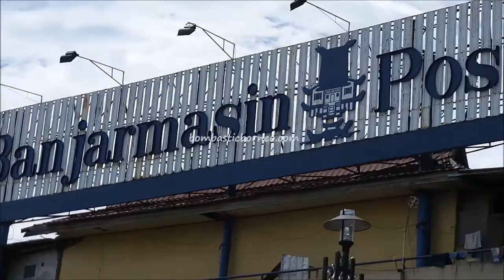Pulau (Island) Kaget Proboscis Monkey. South Kalimantan Indonesia Borneo Travel 跨境婆罗洲探险 印尼南加里曼丹长鼻猴旅游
Location : Pulau Kaget, Kecamatan Tabunganen, Barito Kuala, Kalimantan Selatan, Indonesia.

Kaget Island, the sanctuary of the ‘bekantan’ in Indonesia, monyet Belanda in Sarawak or more properly called proboscis monkey because of its unusual pinkish long nose. Although this monkey can be found all over Borneo the boat ride to see them at Kaget island is unique in itself.

The journey started at 2pm from the hotel we stayed in, Hotel Mira, on foot for about 10min to where the boat was parked just next to the ‘Kawasan Wisata Kuliner’ or Culinary Tourism area. It was a roofless boat and the sun was brutal that afternoon. Luckily, we always had an umbrella handy. Mr Tailah who is a Meratus Dayak from Loksado was our freelance guide who spoke English but had a hearing problem.

The initial boat ride along the meandering Martapura river was like a city tour passing through different sections of Banjarmasin. Commercial boats of different sizes keep this ancient waterway busy. As we throttled along, the busy city scenery slowly changed to a more scattered farming landscape with fewer houses along the banks. Just before we entered into the bigger Barito river we saw vast paddy fields partially submerged by the overflowing river.

After an hour of the boat ride we caught sight of the delta/island called Pulau Kaget or ‘Shocking Island’, for whatever reason. As we entered the swamp our boatmen turned off the engine and manually maneuvered through the overhanging branches keeping our voices down.

It was not easy for our city eyes to adjust to the foliage and Tailah was the first to spot the grey/brown monkeys.

Suddenly, there was a loud splash like something huge fell into the water. It turned out to be a proboscis making a dive into the water to grab something, perhaps a fish. Or maybe it was just showing off to the new visitors as we saw nothing in his hand as he climbed back to the tree.

Getting a good angle to photograph through the foliage was a huge task and the strong wind that day made our job more difficult as our boat kept drifting and shifting.

Nevertheless, Mei Er got quite a number of good shots. From that spot we ventured round the island to see if we could be lucky enough to meet another troop or two but sadly none. We decided we had enough after an hour here.

On the way back the boatman took a different route and we saw two massive log ponds which I guessed must be to feed the plywood factories here.

Farther upstream, I suggested to Tailah we stopped at a floating convenience store (toko terapung) just for the experience. Long bundled bamboos provided the buoyancy for such stores or houses locally called ‘rumah lanting’ while on the Sarawak side it is called ‘jelatong’.

After we had our refrigerated drinks it was time to move on. By then it was around 5pm and kids were coming out for their swim, splash and scream. All were every ready to pose and smile for your camera. A very happy ending indeed.